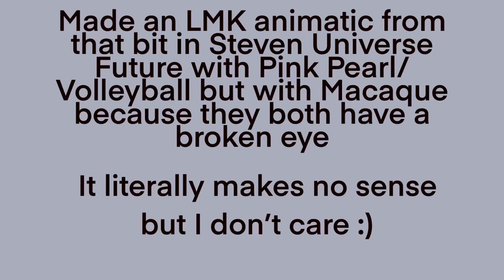Macaque’s Eye Lego Monkie Kid/ Steven Universe Future animatic- that scene with pink pearl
oops probably sunk way too much time into this but it’s too late now.
Audio from Steven Universe Future episode “Volleyball”. Characters from Lego Monkie Kid/ Journey to the West. art by me